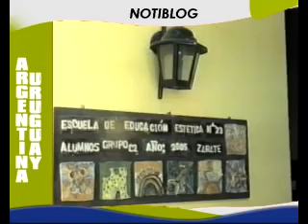Escuelita recuperada a la sociedad Zarateña notiblog 5-6.mpg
noticia